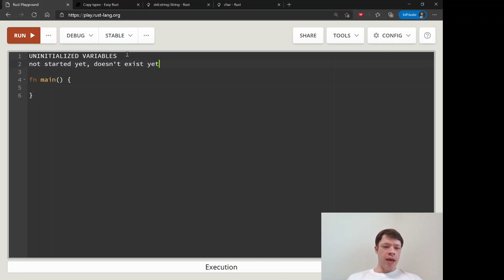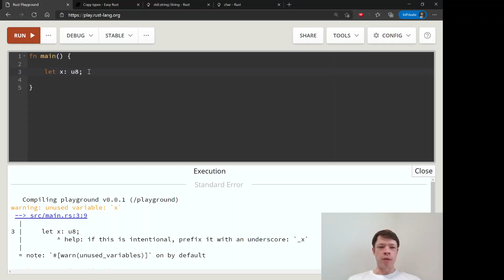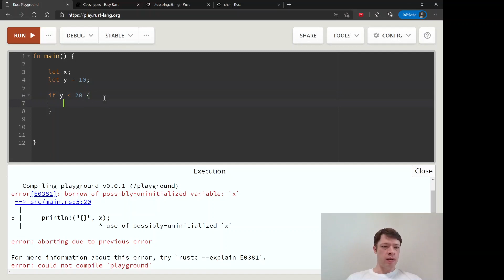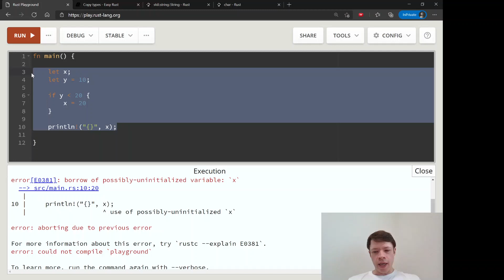Easy Rust 020: Uninitialized variables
You can declare a variable without initializing it in Rust, but you can't do anything with them until they have a value. From here: